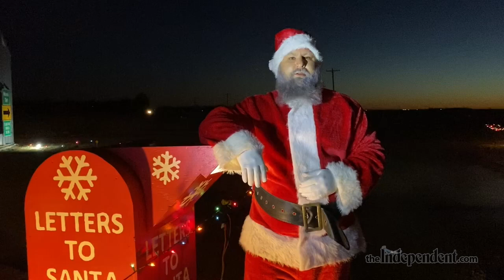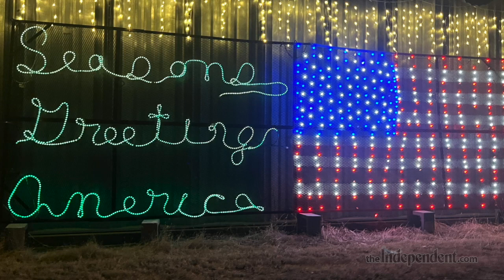Exploring the Worms Christmas Light Show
A little history behind the Worms Christmas Light Show; a free drive-thru light show displayed at Robyn and Betty Seim’s farm at 1467 Fourth Rd. in Chapman.